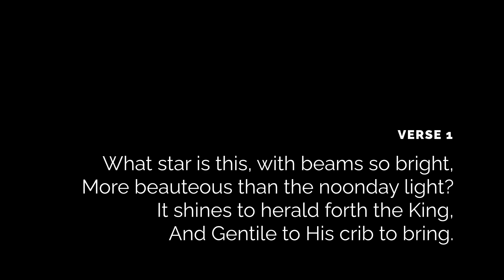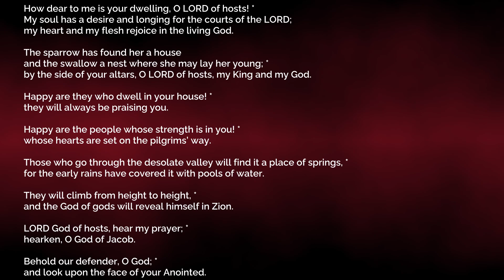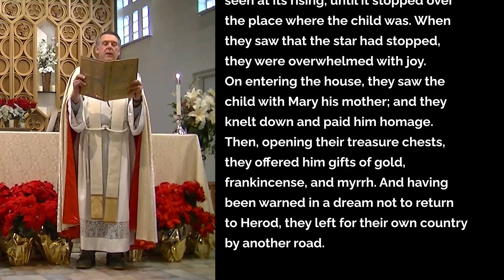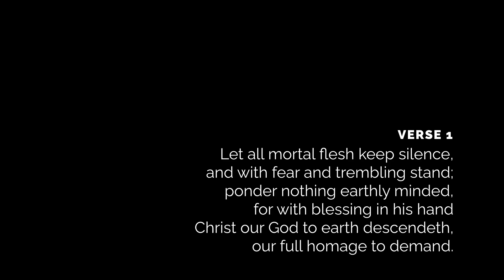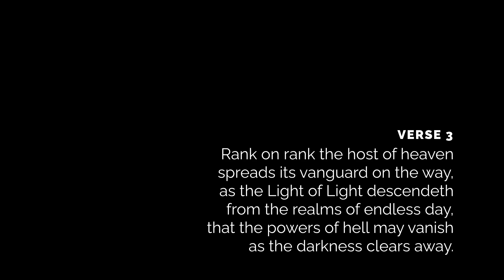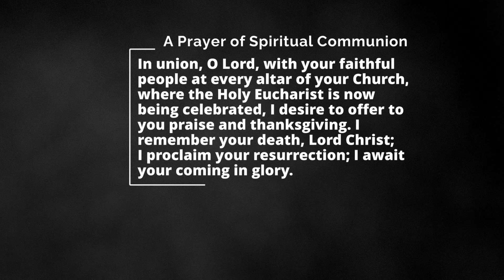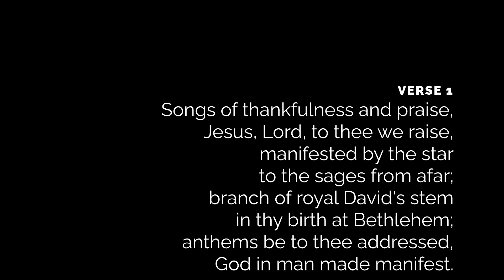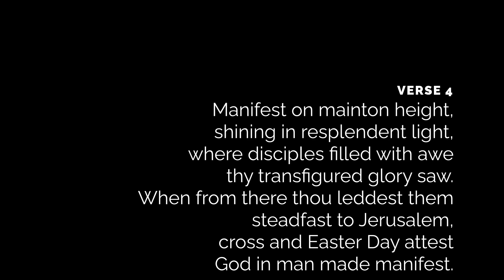Communion Service - January 3, 2021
Communion Service
January 3, 2021
Second Sunday after Christmas, Year B

Musical selections from smallchurchmusic.com. Used by permission.

The Scripture texts are from the New Revised Standard Version Bible, copyright © 1989 by the Division of Christian Education of the National Council of the Church of Christ in the USA. The text of this service is reproduced from The Book of Common Prayer, 1979, The Episcopal Church, USA, and Enriching Our Worship 1, 1998, Church Publishing Incorporated. Hymns are reprinted under License Number CCLI: 1323637. Used by permission.